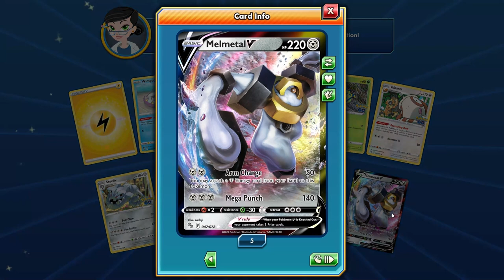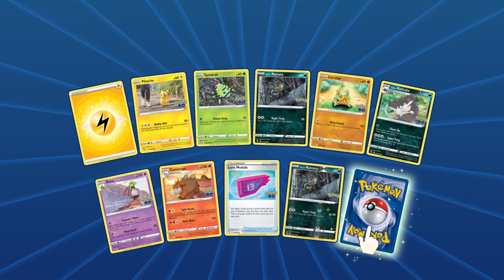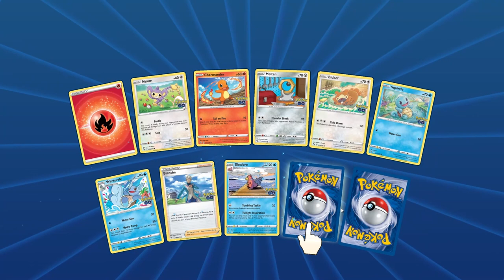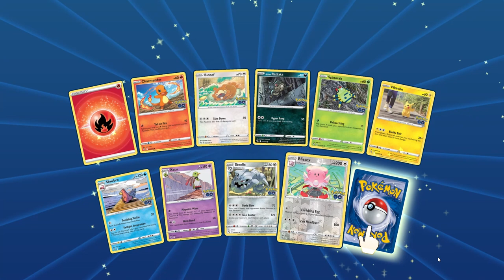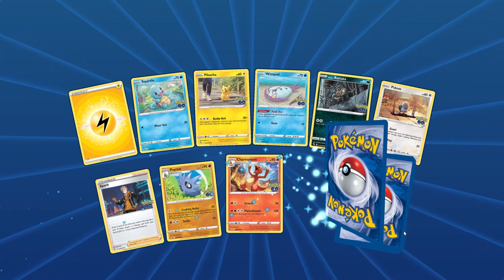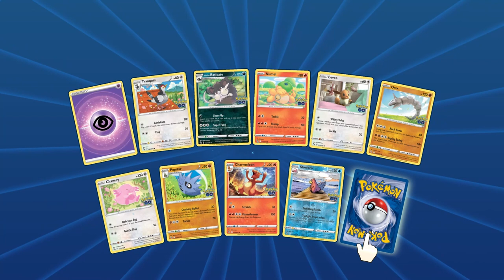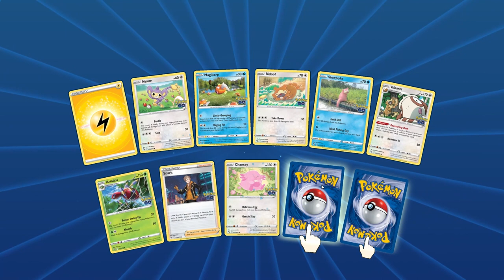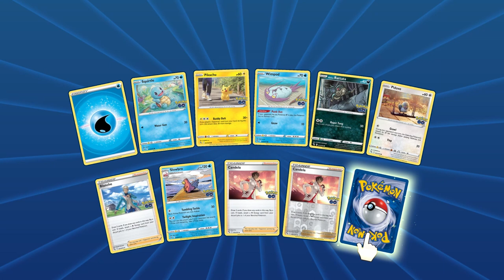POKEMON TCG ONLINE - 50 POKEMON GO PACKS | + FREE GIVEAWAYS!!!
Be sure to check out out online store South Miami Toys & Collectibles! Also, check out our discord to gain an additional entry for the monthly giveaway!

Be sure to check out our discord to gain an additional entry for the monthly giveaway!

Submission & Timing:

1. Comment on one of our Pokemon Card Opening Videos released between December 2nd and January 6th by 12PM EST.

2. (Optional second step) For additional entries, comment on more of our newly released Pokemon Card Opening Videos from December 2nd and January 6th by 12PM EST.

Music Attribution:

Title: Disco High
Artist: UltraCat
Album: Disco High